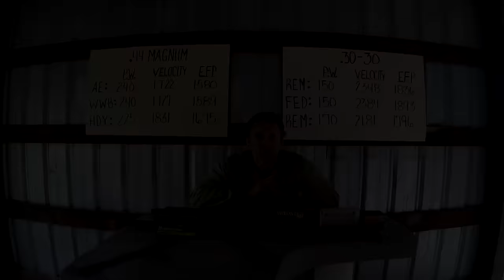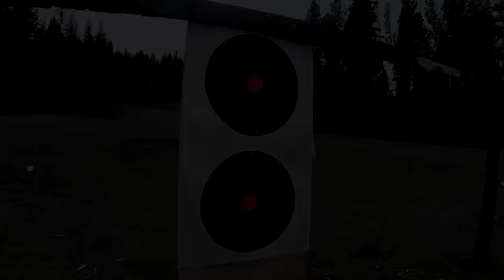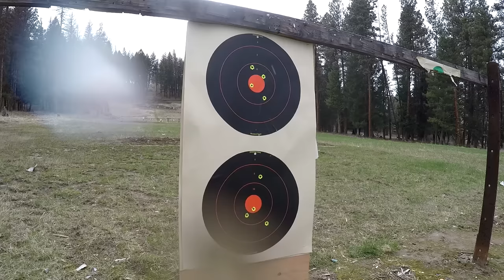Lever Action Rifles: .30-30 vs .44 Magnum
Paul pits a Marlin 30-30 rifle against a Marlin 44 magnum rifle. Which one will come out on top?